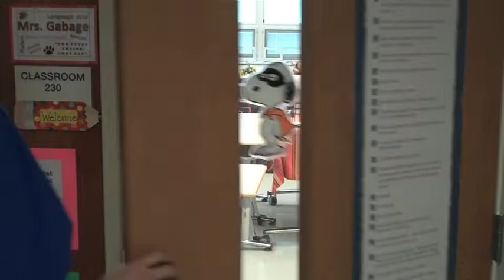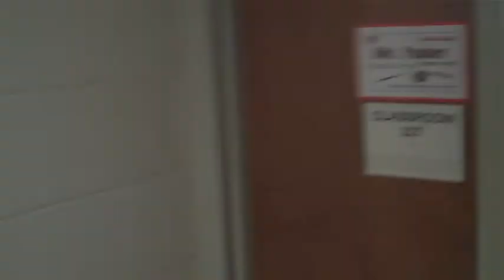Shake It Off OJR: 2014 Staff Bully Prevention Video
2014 Staff Bully Prevention Video